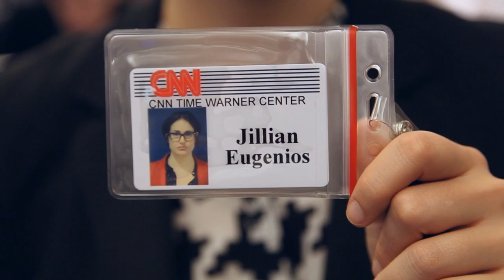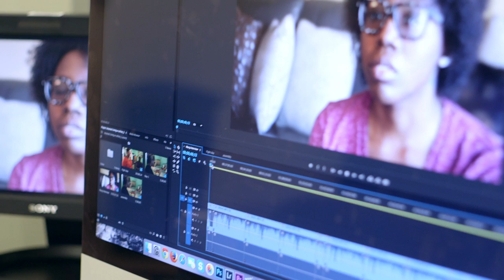CUNY J School Gets the Job Done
Merely 9 years old, the CUNY Graduate School of Journalism is already a leader in the field, training new journalists in the skills and tools they need to land a job and succeed.